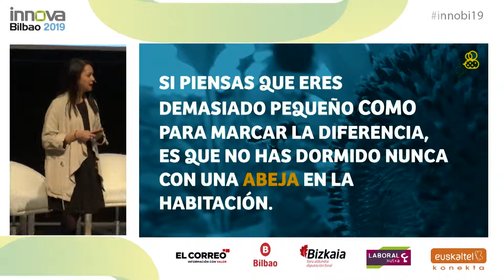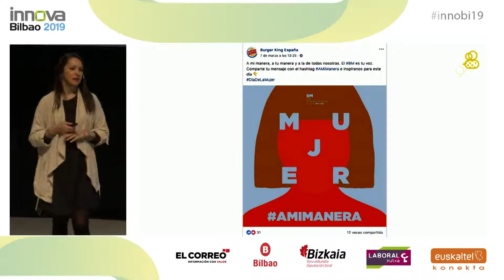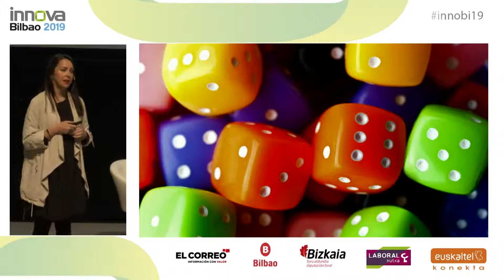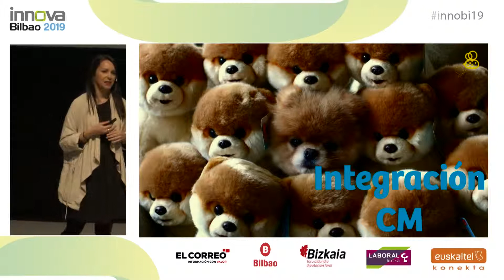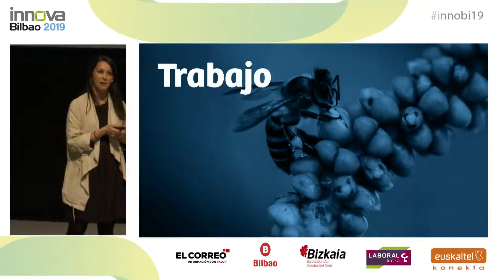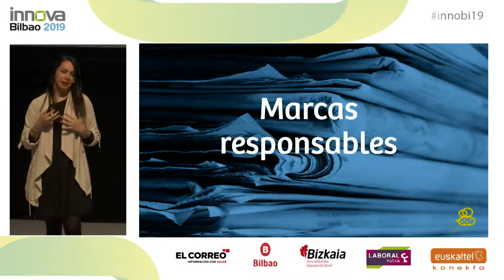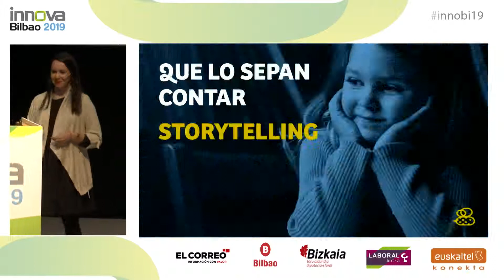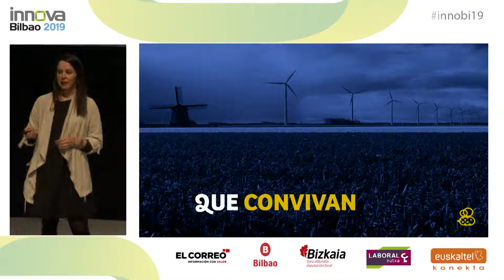Innova Bilbao 2019 CRISTINA ALCÁZAR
“Social Media, mas media que social” con Cristina Alcázar ( Social Media)